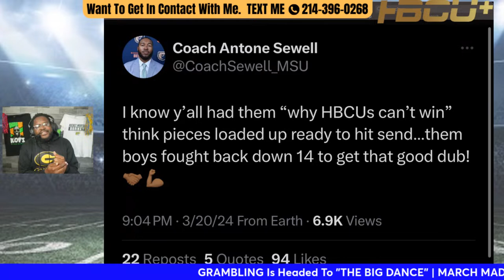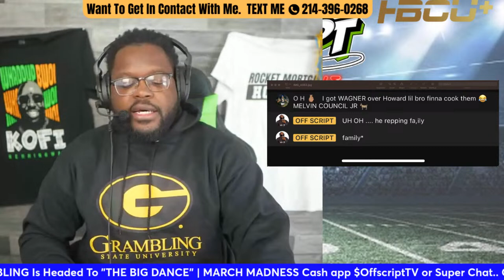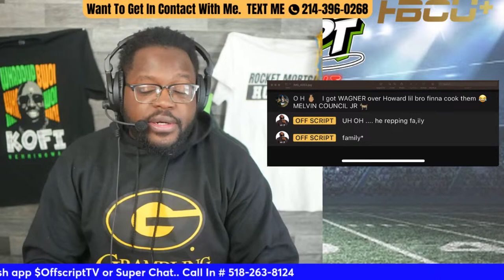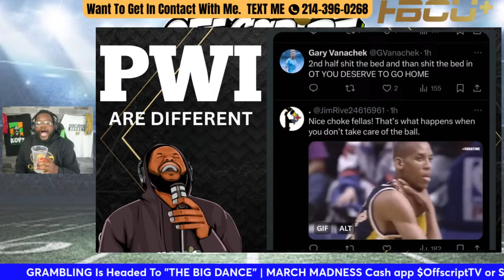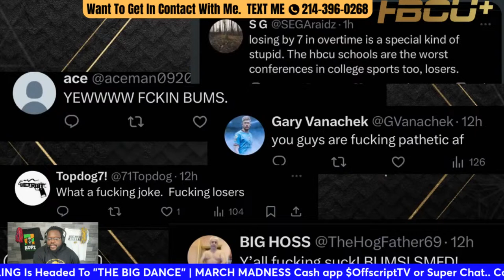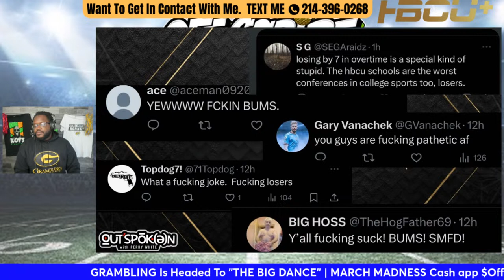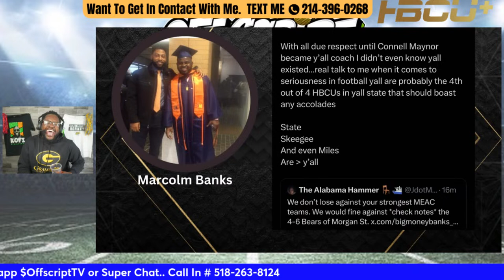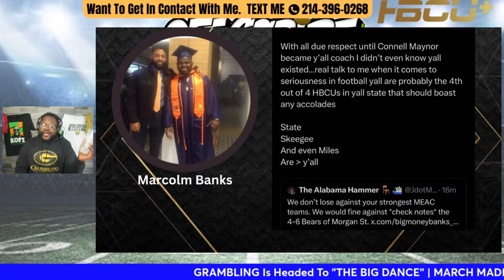GRAMBLING Is Headed To "THE BIG DANCE" | MARCH MADNESS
GRAMBLING Is Headed To "THE DANCE" | OFFSCRIPT LIVE
0:00 - Introduction
5:00 - Show Start

📫 Mail ➔ 2086 Jodeco Road 1214McDonough, GA